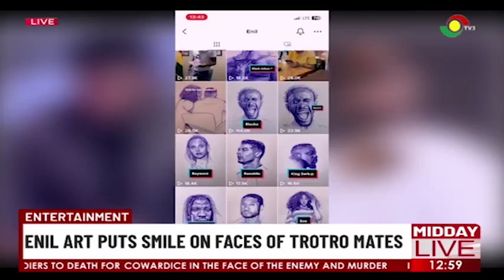Anita Akuffo interviews Enil art on TV3 midday live.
Enil art was interviewed by Anita Akuffo on February 3rd, 2023 for TV3 entertainment news segment.